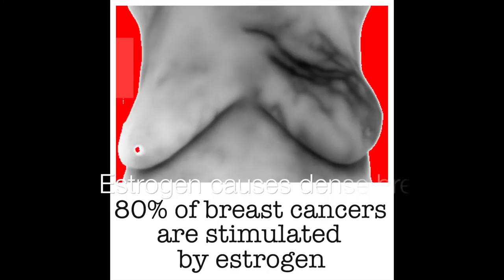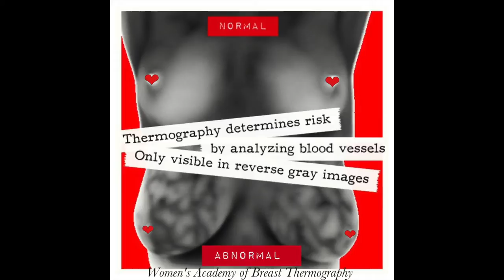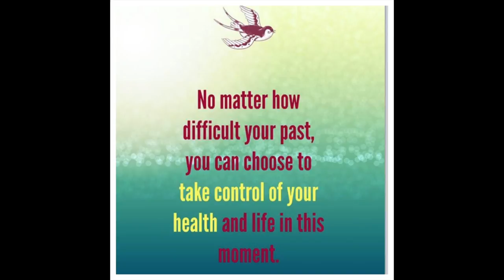Breast Thermography Finds Cancer Before Mammography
Welcome to "The Breast Diaries" breast thermography study participants from the groundbreaking book "Breast Cancer Boot Camp-Dr. Hobbins's Breast Thermography Revolution" finally tell their stories. Hear a Nurse Practitioner's first time experience with thermography saves her life.

This is No B.S. Breast Thermography! Thermography is NOT regulated resulting in most of the thermography clinics in the U.S. are NOT performing thermography correctly! Get The Facts!  By the authors of "Breast Cancer Boot Camp-Dr. Hobbins's Breast ThermRevolution" and founders of Women's Academy of Breast Thermography William Hobbins MD and Wendy Sellens LAc.

Made by: Wendy Sellens L.Ac WABT-BTI President of the Women's Academy of Breast Thermography and the non-profit The Pink Bow. Author of "Breast Cancer Boot Camp-Dr. Hobbins's Breast Thermography Revolution."